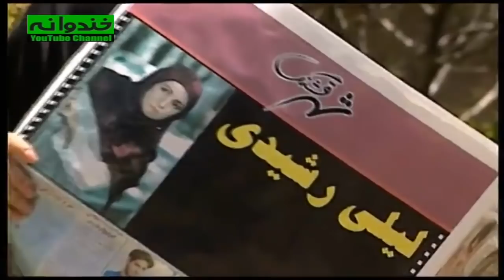سریال نوستالژی کمدی بدون شرح قسمت 61 - Bedoune Sharh Comedy Series E 61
سریال کمدی بدون شرح قسمت شصت و یک
داستان سریال قدیمی بدون شرح

اطلاعات کلی سریال نوستالژي و قدیمی بدون شرح
پیمان قاسمخانی
خشایار الوند
مهراب قاسمخانی
امیرمهدی ژوله

ژانر کمدی
سال ساخت: ۱۳۸۱
بازیگران سریال کمدی ایرانی بدون شرح
فتحعلی اویسی
Fathali Oveisy
امیر جعفری
Amir Jafari
مریم سعادت
Maryam Sa'adat
فلامک جنیدی
Falamak Joneidy
لیلی رشیدی
Leili Rashidi
بیژن بنفشه‌خواه
Bijan Banafsheh Khah
محمود بصیری
Mahmoud Basiri
شبنم طلوعی
Shabnam Tolouei

General Info. about Serial Irani Bedoune Sharh :
Genre: Comedy